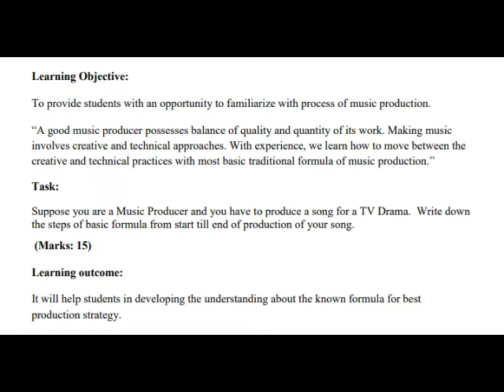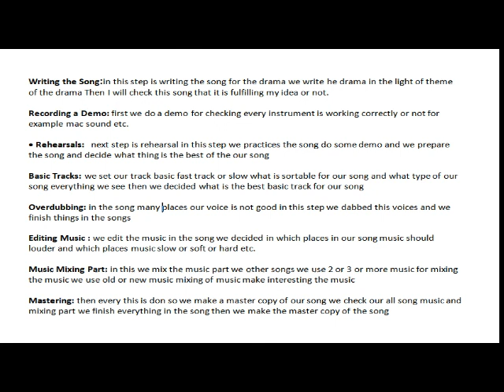MCD403|assignment no 1 solution 2020|MCD 403|Music|Drama|Production|vu.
In this lecture solved the MCD403 Assignment no 1 solution Fall 2020 virtual university.